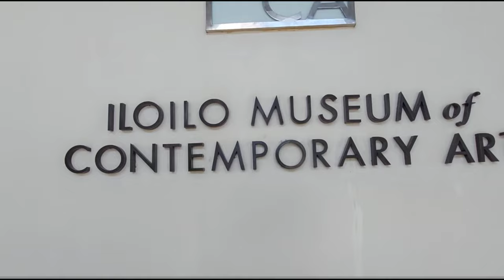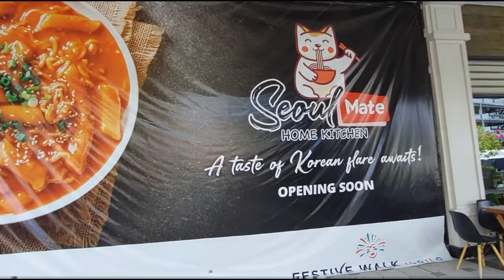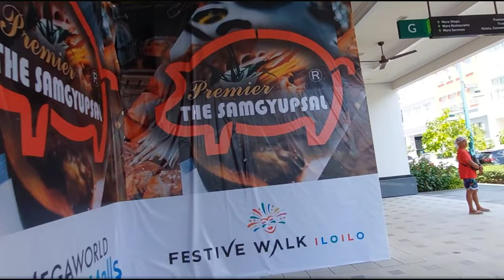[4k] Just walk around Iloilo Business Park, Iloilo City Philippines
Iloilo Business Park, also known just as Megaworld among the locals (after the developer's name), is a 72-hectare (180-acre)mixed-use master-planned community development in Mandurriao, Iloilo City, Philippines by Megaworld Corporation. It is located on the site of Iloilo's former airport, Mandurriao Airport, which the conglomerate acquired for 1.2 Billion Pesos from the Philippine national government. Megaworld is projected to pour in ₱25 Billion for the entire development in a span of years.[3] It is an integrated township project featuring a commercial district, a lifestyle mall, office buildings catering to business process outsourcing firms, boutique and deluxe hotels, and a convention center.Initial development includes construction of a road network, the 12-storey Richmonde Hotel Iloilo and Richmonde Tower, Festive Walk, Two Business Process Outsourcing office buildings. The IT complex has been certified as an information technology park by the Philippine Economic Zone Authority (PEZA), granting locators perks such as tax holidays and duty-free importation of equipment among others.Megaworld is setting aside a 9.7-hectare lot for the boutique hotel and commercial district which is being offered to interested business owners.
Iloilo Business Park increased by an additional 18 hectares, bringing the project to roughly 72 hectares from its initial 54.5 hectare-size. This is due to the increasing demand for residential and commercial properties and good reception to Megaworld's first development in the region and biggest township in the Visayas, modeled after the live-work-play approach that it claims to have pioneered in the Philippines. (Source Wikipedia)
Just walk around Iloilo Business Park, Manduriao Iloilo City, Philippines
Video Recording Date:  May 2 2022 I 11AM
Just Walk/No talk
Iloilo Business Park
► If you like to support by buying me a coffee. I greatly appreciate it.